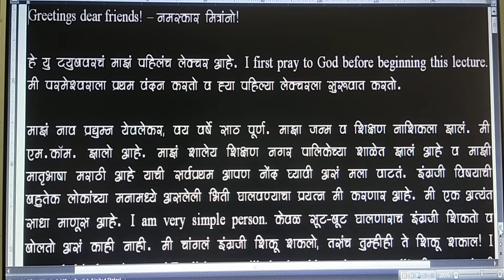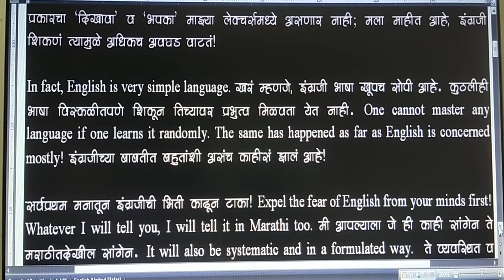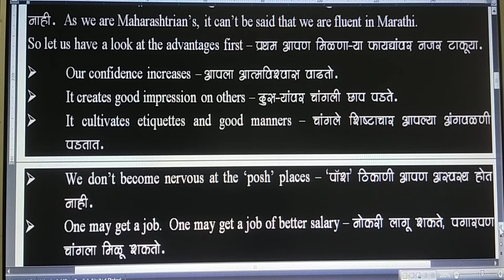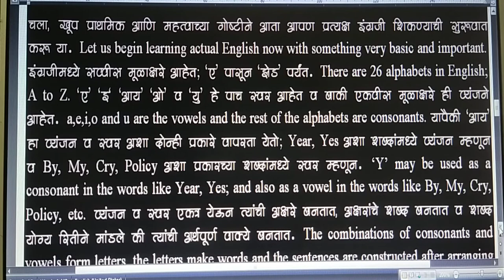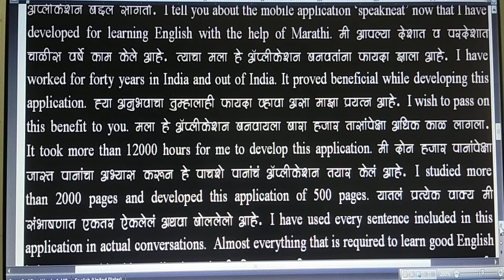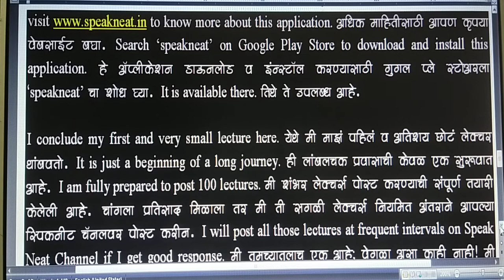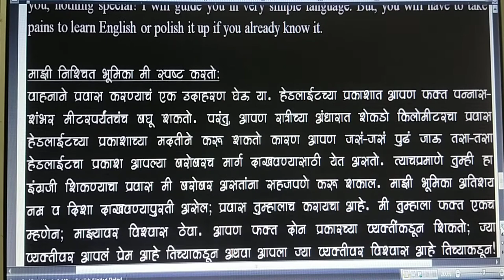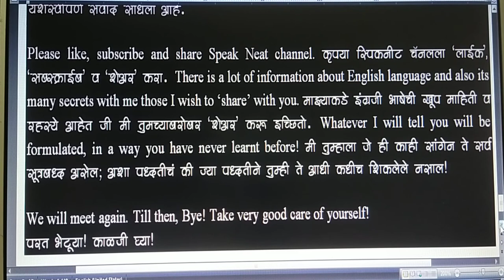Lecture No. 001 - Self Introduction, Advantages of being fluent, Information about Speak Neat App.